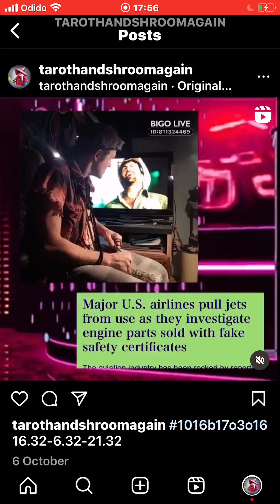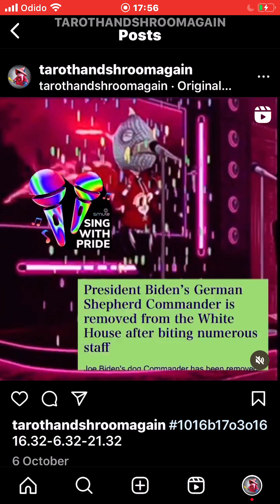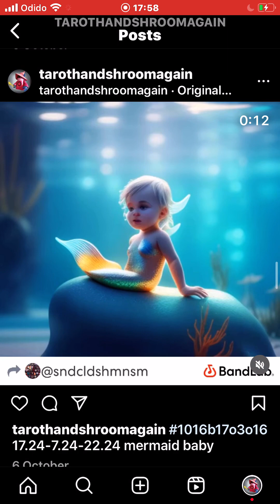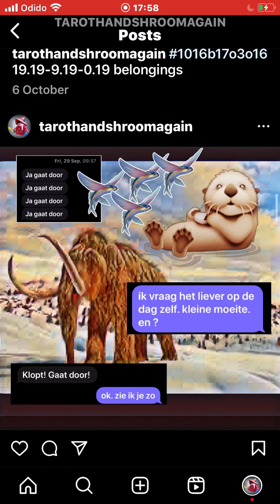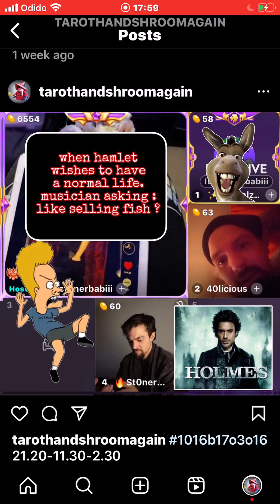land of the cardinals 1016b17o3o16 8.33-22.33-13.33